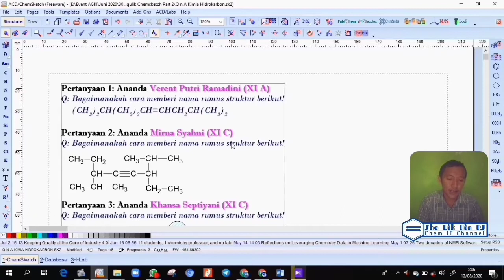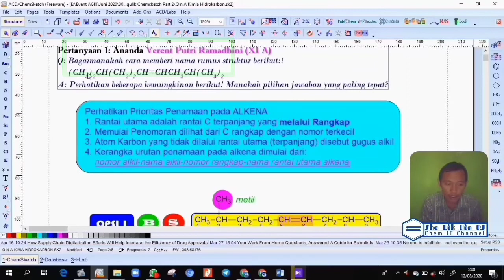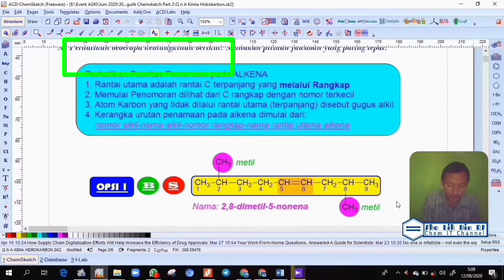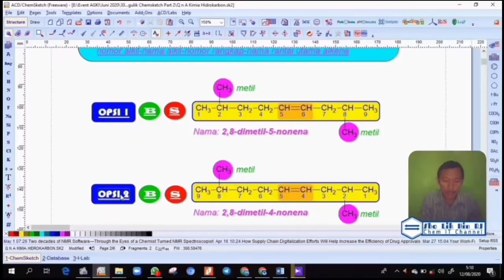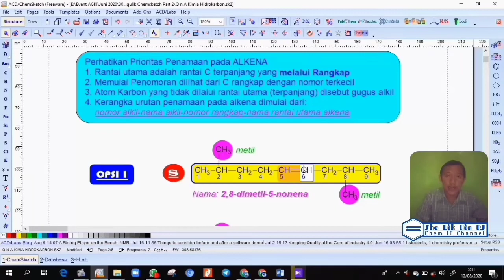QnA Soal 1 Tata Nama Senyawa Hidrokarbon | Kimia Farmasi XI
Pertanyaan disampaikan oleh Ananda Verent Putri Ramandini XIA... Selamat menyaksikan...